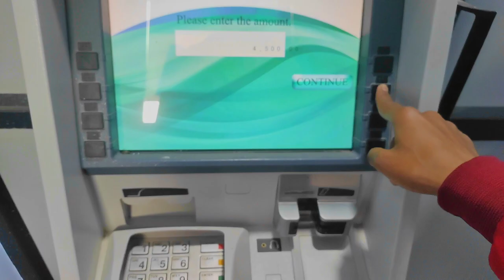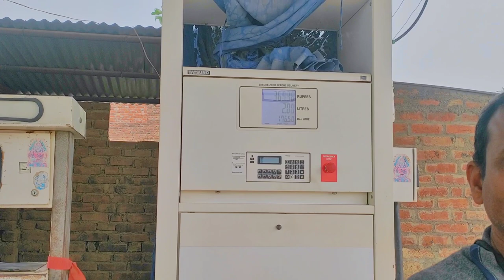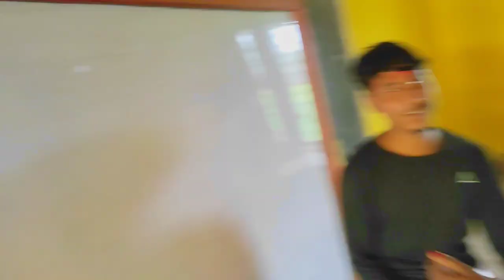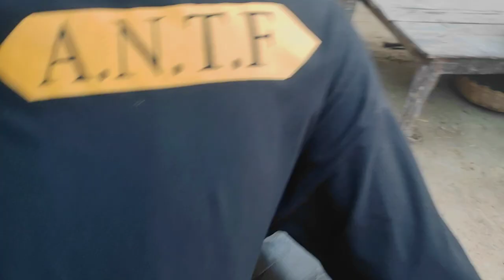Saraswati Puja Vlog || VLOG-5 || Birthday Celebration🎉🥳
Saraswati Puja Special Vlog || Finnaly School Ko Sathi Haru Sanga MeetUp Bhayo || Vanza Birthday ||

SORRY GUYS FOR LET UPLOAD LIKE Editing aaja sakera aaja haleko so enjoy gardinu hola videos herera.!

Hello Guys Here Is My New Vlog I Hope You Enjoying My Video So Guys If You Really Enjoyed Then Do Subscribe To My Channel and also Press The Bell Icon So That's You Never Miss My Upcoming Videos